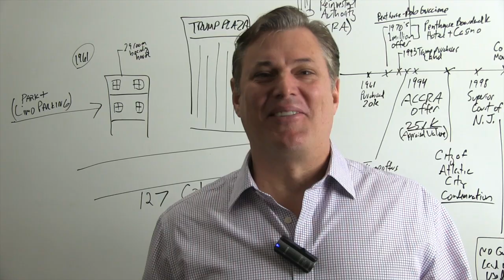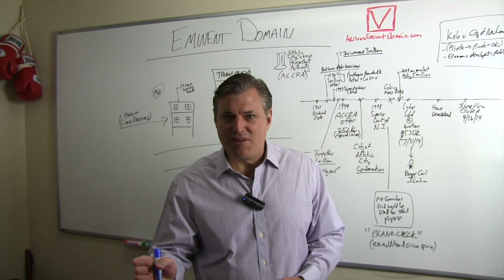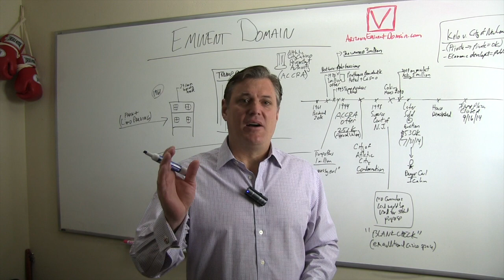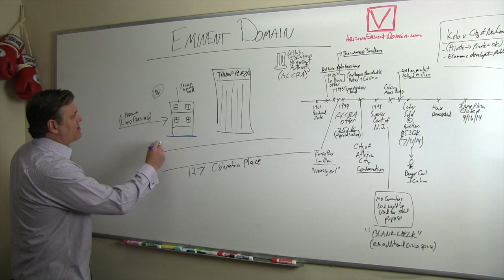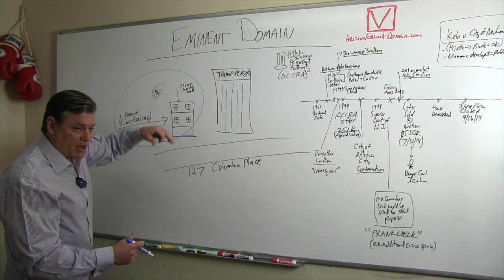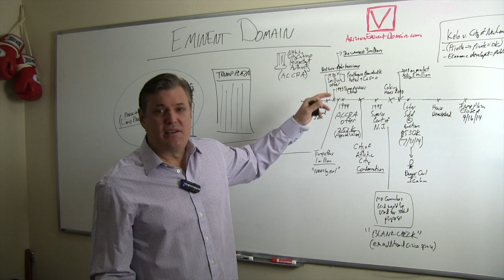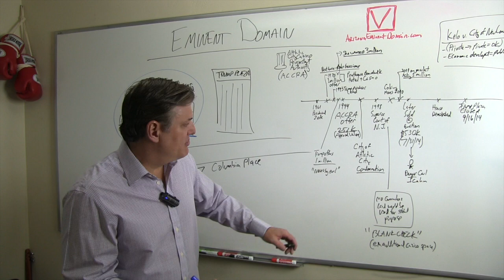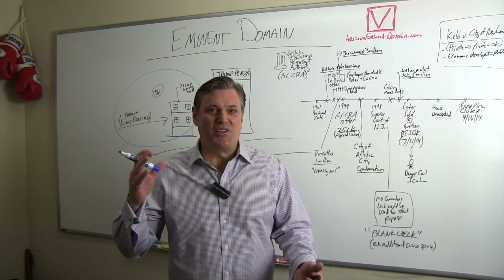Donald Trump Eminent Domain Case Overview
DID TRUMP STEAL A HOUSE FROM A LITTLE OLD LADY VIA EMINENT DOMAIN?

Political fact checker video.  Did the self-funding Trump steal old lady's house like an episode of American Greed?  Can he still lose the republican race?  Attorney Steve, the real estate lawyer, provides a general overview of the condemnation case.

YES YOU CAN SHARE OUR VIDEO ON YOUR SOCIAL MEDIA WEBSITE.

Attorney Steve provides a general legal overview of the Donald Trump case that everyone is getting up in a roar about.  Did he kick a little old lady out of her house?  Did she bloody the Donald in a messy court battle?  Or was the little old lady just plain greedy?

Also, didn't Jeb Bush family use eminent domain to build a baseball stadium? Wake up America. You are getting duped by big money. Donald is self-funding unlike all the other puppets. Make America Great!